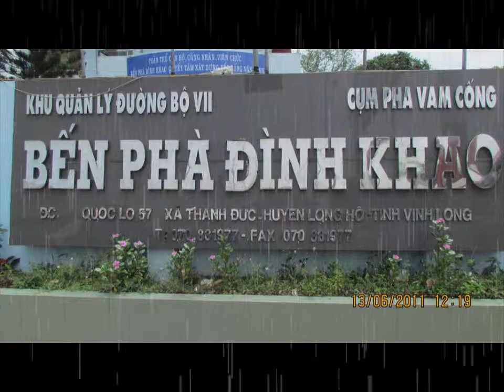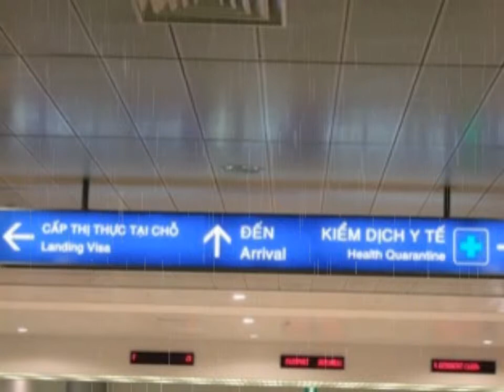một số người bạn Việt Nam của tôi.